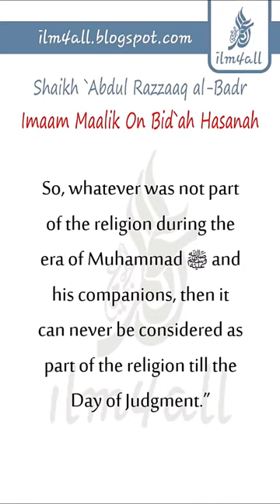Imaam Malik On BID'AH Hasanah| Sheikh 'Abdul Razzaq Al-Badr#shorts#ILM